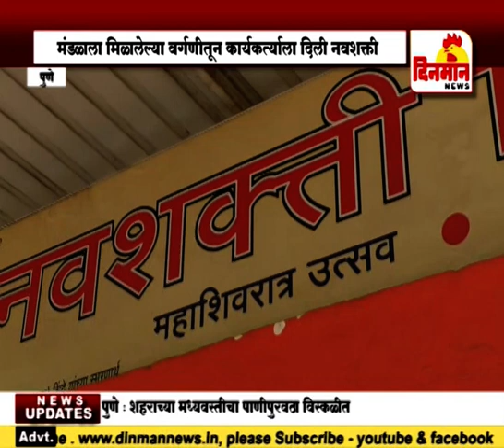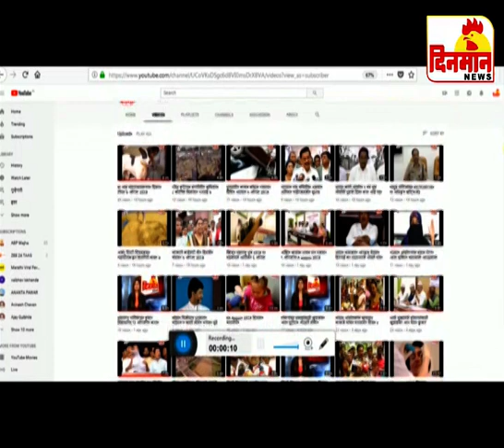20 September 2018 दिनमान बातमीपत्र